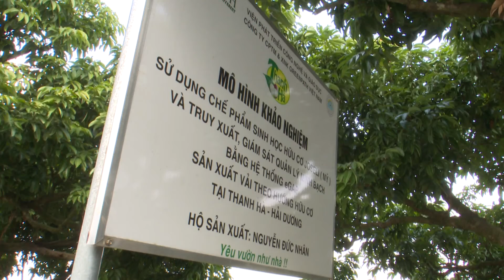Hai Duong ready to export lychee to Japan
Farmers in the northern province of Hai Duong have been thrilled at the news that Vietnamese lychees are to be exported to Japan. They called for support to take advantage of the opportunity.